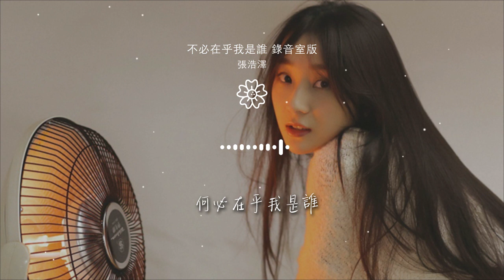張浩澤 - 不必在乎我是誰 錄音室版『幾次 真的想讓自己醉』【動態歌詞Lyrics】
不必在乎我是誰 錄音室版

00:00  作詞 : 李宗盛
00:01  作曲 : 李宗盛
00:19 我覺得有點累
00:22 我想我缺少安慰
00:26 我的生活如此乏味

00:31 生命像花一樣枯萎
00:35 我整夜不能睡
00:39 可能是因爲煙和咖啡
00:43 如果是因爲沒有人陪
00:47 我願意敞開心扉

00:52 幾次 真的想讓自己醉
00:58 讓自己遠離那許多恩怨是非
01:02 讓隱藏已久的渴望 隨風飛
01:06 喔 忘了我是誰
01:09 女人 若沒人愛 多可悲

01:14 就算是有人聽我的歌會流淚
01:19 我還是真的期待 有人陪
01:23 何必在乎我是誰
01:41 我想你說得對
01:47 寂寞使人憔悴

01:51 是寂寞讓人心碎
01:55 戀愛中的女人才美
02:00 我想我做得對
02:03 我想我不會後悔
02:08 不管春風怎樣吹

02:12 先讓我好好愛一回
02:16 幾次 真的想讓自己醉
02:21 讓自己遠離那許多恩怨是非
02:25 讓隱藏已久的渴望 隨風飛
02:29 喔 忘了我是誰

02:33 女人 若沒人愛 多可悲
02:37 就算是有人聽我的歌會流淚
02:41 我還是真的期待 有人陪
02:45 何必在乎我是誰
02:51 幾次 真的想讓自己醉

02:56 讓自己遠離那許多恩怨是非
03:00 讓隱藏已久的渴望 隨風飛
03:04 喔 忘了我是誰
03:08 女人 若沒人愛 多可悲
03:12 就算是有人聽我的歌會流淚

03:16 我還是真的期待 有人陪
03:21 何必在乎我是誰
03:42 我想你說得對
03:45 我想我不會後悔
03:50 不管春風怎樣吹

03:54 不必在乎我是誰